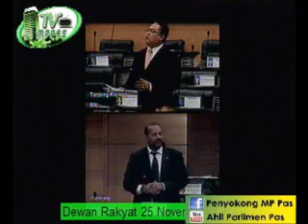No point BN Tanjong Karang Bahas Peruntukan 2015 Kem. Dalam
No point BN Tanjong Karang Bahas Peruntukan 2015 Kem. Dalam Negeri on 25/11/2014 - Captured Live on Ustream